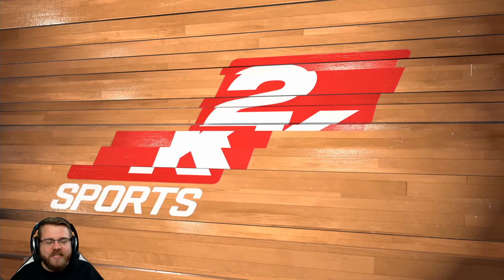Spätzünder 🎮 NBA 2K19 #21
Die zweite Halbzeit ist meist viel besser als die erste. Bin halt Spätzünder

» NBA 2K19 «
Basketball Spiel von Visual Concepts, Publisher ist 2K Sports

Dieses Spiel ist mir zur Verfügung gestellt worden. Danke :)